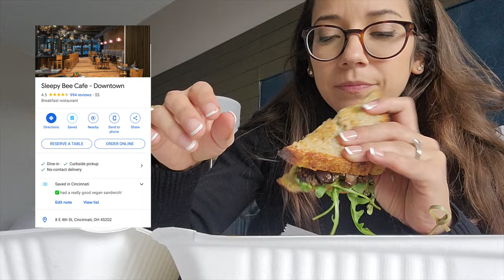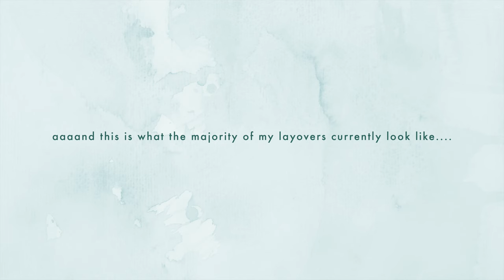Commuting is Exhausting - Vlogging, Crashpad | Flight Attendant Life Real Talk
Welcome to the vlog of mostly me talking lol. Wasn't sure if I was gonna post this footage, but thought I should share my thoughts regardless. This is real life of a flight attendant- being tired, trying to keep up, and prioritizing sleep.

I know this is from my flying back in April & May, but alas here we are. Commuting sucks, but I'm surviving! haha

*All views expressed in this video are my own and do not necessarily reflect the views of my employer*

► STEEZY Studio - try a free dance class & get a $10 credit toward your membership

SUSTY FLIGHT ATTENDANT ESSENTIALS
► Portable Rechargable Blender (I have a BlendJet, but this one is similar)
► Stojo Collapsible Travel Cup with straw
► Gaiam Yoga Folding Travel Mat
► Reusable Makeup Rounds
► Sheertex Nylons - $20 off order of $50+ (my fav bc they do NOT run! Currently waiting for them to restock)

BOOKS ABOUT BECOMING A FLIGHT ATTENDANT
(I haven't read these, but some friends have recommended them!)
► Help I have a Flight Attendant Interview Work Book
► The Complete FA Interview Work Book

SAY HI!

CHAPTERS
0:00 Intro - starting 6 days of reserve
0:40 tour of ATL crashpad Dollhouse
2:09 PIT & CVG layovers
6:20 SAN trip, favorite burrito, & current thoughts
8:04 SLC story time of what commuting & flying on reserve is like
11:21 final thoughts